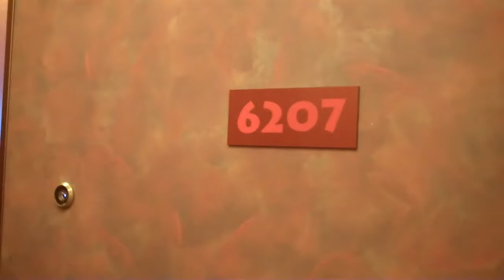SUITE 6207 CARNIVAL LEGEND